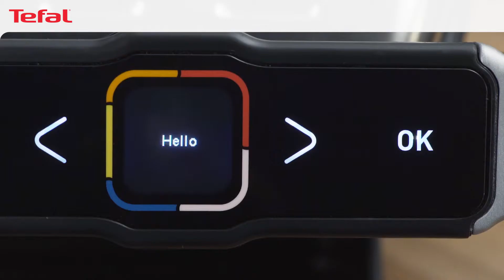How to use the sausage program on your Optigrill Elite | Tefal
Master the meat grilling to your perfection with OptiGrill Elite by Tefal, the indoor grill. Succeed everytime and feel proud of delighting all your loved ones whatever their meat cooking preferences, from rare to well done;.
Its intelligence  measure the thickness and takes in consideration the number of pieces of meat to adjust automatically the cooking parameter for perfect grilling results. Get restaurant-like results with amazing stripes on your meat with the new searing boost function.
Discover a new experience of grilling, just at your fingertips,  thanks the intuitive grilling assistant, be guided step by step and be warned to the second when your cooking level is reached with its a countdown.
Twelve automatic programs also ensure delicious chicken, fish, vegetables and more, with no need for monitoring. Plus it's dishwasher-safe, meaning grilling has ever been easier!